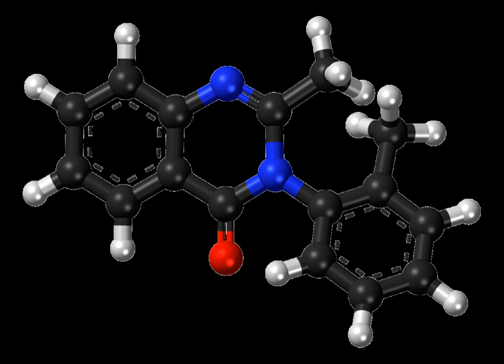Methaqualone | Wikipedia audio article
00:01:03 1 Medical use and pharmacology
00:01:59 2 Overdose
00:02:45 3 History
00:04:52 4 Society and culture
00:05:02 4.1 Brand names
00:05:22 4.2 Regulation
00:05:56 4.3 Recreational
00:09:06 5 See also

- Socrates

SUMMARY
Methaqualone, formerly sold under the brand name Quaalude and Mandrax, was a sedative and hypnotic medication. It is a member of the quinazolinone class.
The sedative–hypnotic activity of methaqualone was first noted in the 1950s. In 1962, methaqualone was patented in the US by Wallace and Tiernan. Its use peaked in the early 1970s for the treatment of insomnia, and as a sedative and muscle relaxant.
Methaqualone became increasingly popular as a recreational drug and club drug in the late 1960s and 1970s, known variously as "ludes" or "sopers" (also "soaps") in the U.S. and "mandrakes" and "mandies" in the UK, Australia and New Zealand. The substance was sold both as a free base and as salt (hydrochloride). It is also a common date rape drug.